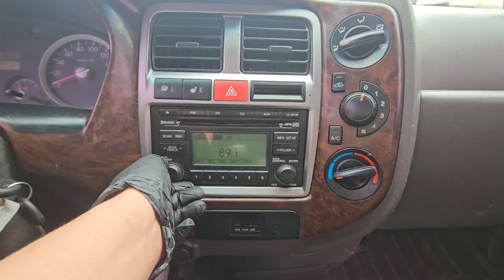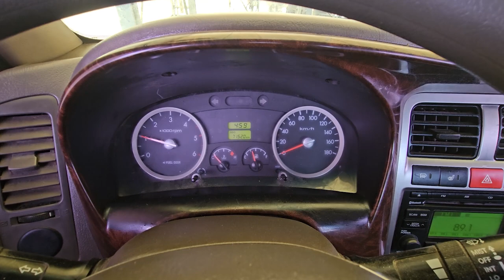2012 Hyundai Porter2 used car export ( CU841341) carwara, 카와라 포터 수출